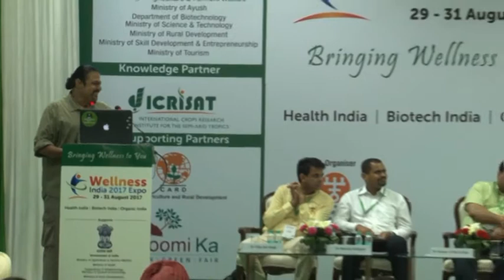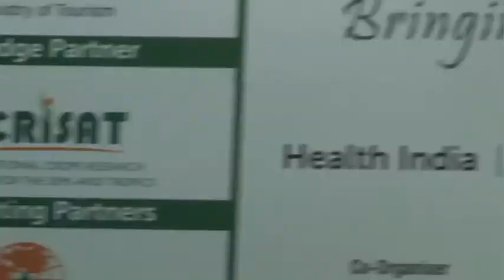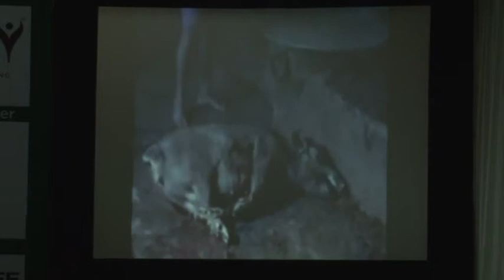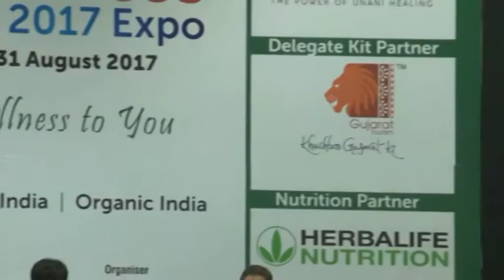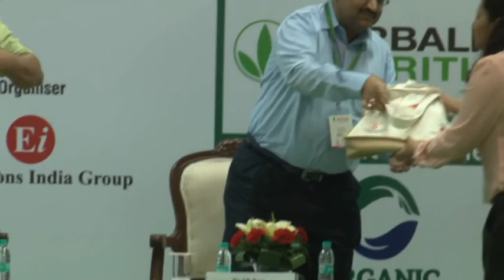Wellness India 2017 Expo: Animal Bio: Moving the World for Animals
Chair: Dr. S.R. Rao, Advisor, Department of Biotechnology, India

Speakers:
Dr. Subeer S Mazumdar, Director, National Institute of Animal Biotechnology, India: Biotech avenues for animals promoting Human Welfare
Dr. Manilal Valliyate, CEO, PETA, India
Mr. Kartick Satyanarayan, Co-Founder and CEO, Wildlife SOS, India
Dr. Vijay Pal Singh, Assistant Professor, Academy of Scientific and Innovative Research (AcSIR), CSIR-Institute of Genomics & Integrative Biology (CSIR-IGIB), India: What, Why, How and When animal Welfare